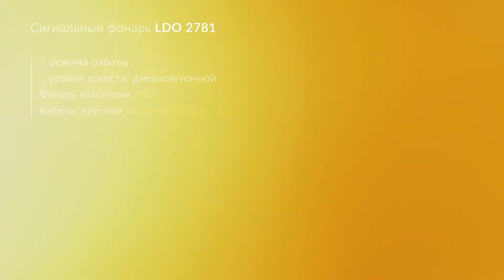Сигнальные фонари LDO 2781 и LDO 2782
Сигнальный фонарь LDO 2781:
2 уровня яркости - дневной/ночной

Сигнальный фонарь LDO 2782:
1 уровень яркости - ночной